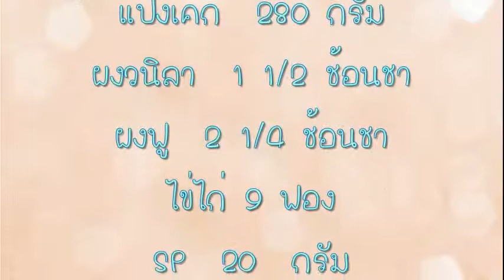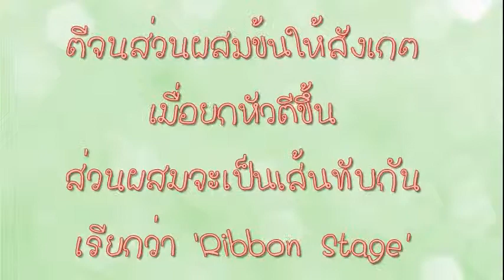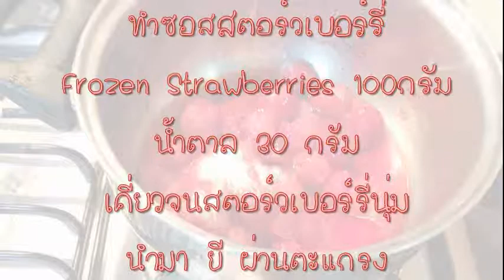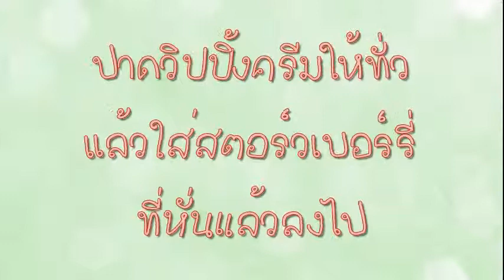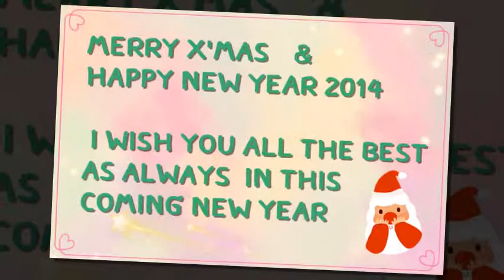How to make a Christmas cake (strawberry shortcake)